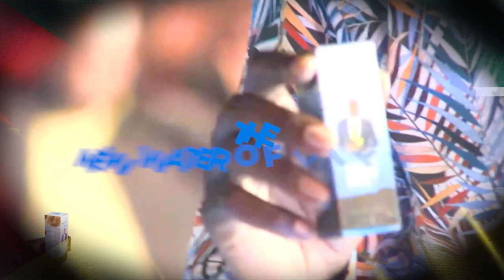MAPUTO Water of Life Service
𝗕𝗢𝗔𝗦 𝗡𝗢𝗧𝗜́𝗖𝗜𝗔𝗦 𝗠𝗢𝗖̧𝗔𝗠𝗕𝗜𝗤𝗨𝗘
"𝐸 𝑀𝑂𝑆𝑇𝑅𝑂𝑈-𝑀𝐸 𝑜 𝑟𝑖𝑜 𝑝𝑢𝑟𝑜 𝑑𝑎 𝑎́𝑔𝑢𝑎 𝑑𝑎 𝑣𝑖𝑑𝑎, 𝑐𝑙𝑎𝑟𝑜 𝑐𝑜𝑚𝑜 𝑐𝑟𝑖𝑠𝑡𝑎𝑙, 𝑞𝑢𝑒 𝑝𝑟𝑜𝑐𝑒𝑑𝑖𝑎 𝑑𝑜 𝑡𝑟𝑜𝑛𝑜 𝑑𝑒 𝐷𝑒𝑢𝑠 𝑒 𝑑𝑜 𝐶𝑜𝑟𝑑𝑒𝑖𝑟𝑜." 𝐴𝑝𝑜𝑐𝑎𝑙𝑖𝑝𝑠𝑒 22:1 𝐴𝑅𝐶

A graça localizou sua bela nação.  De fato, coisas poderosas estão para acontecer, pois chegou a hora!

A Nova Água da Vida o Toque da Graça está chegando a Moçambique no domingo, 20 de agosto de 2023.

Quando você tiver um encontro com esta unção, a doença o deixará.  Toda corrente do diabo será quebrada.  Um grande avanço financeiro está a caminho.

Que Deus o abençoe quando vier.